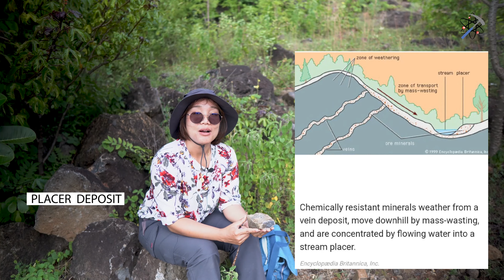K11 ลานลาวาบ่อพลอย